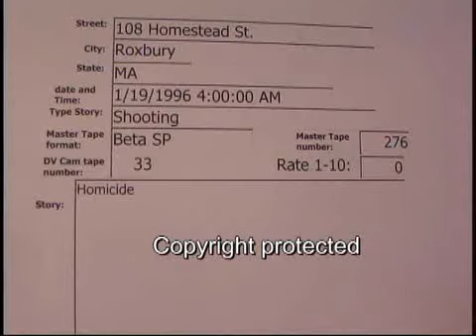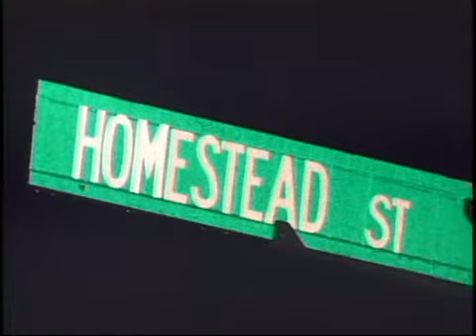Homestead St Roxbury shooting 1/19/1996..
Homestead St Roxbury shooting  1/19/1996  04:00 hrs.